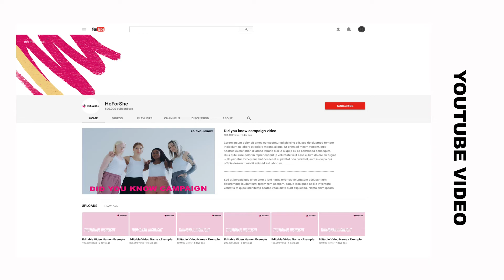02 Nicole Botma